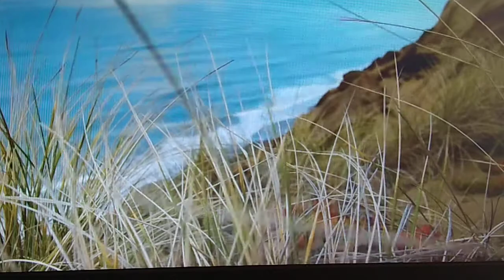Psa 127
The gift of Father God.